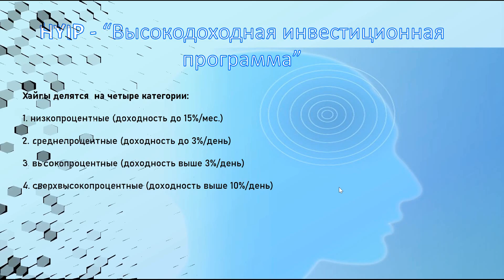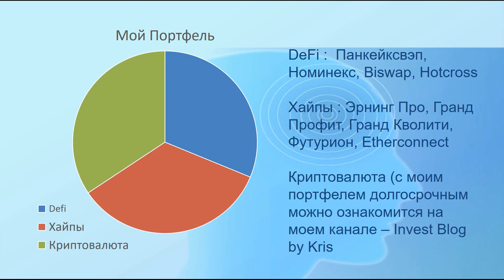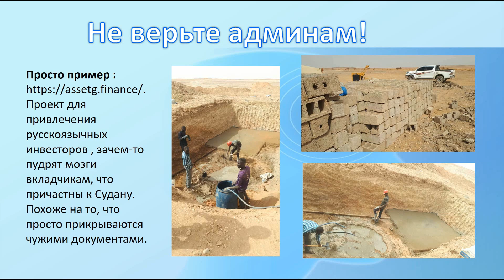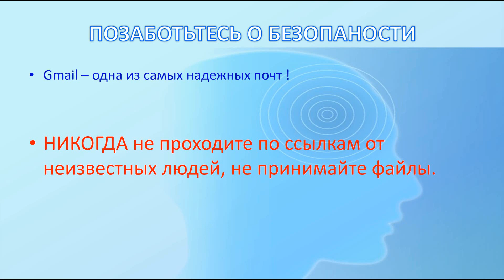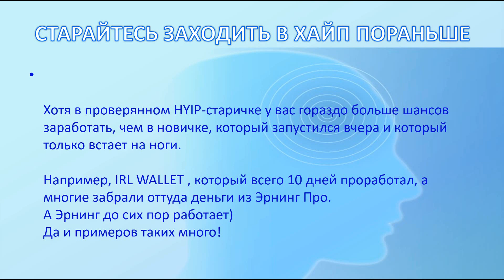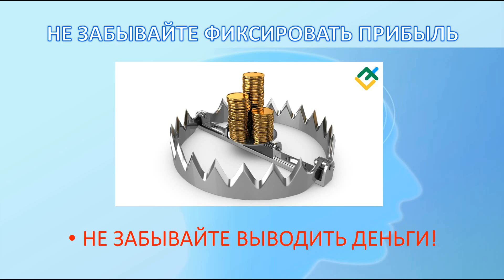Об основных правилах работы в хайпах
По всем вопросам в лс : @InvestBlogbyKris